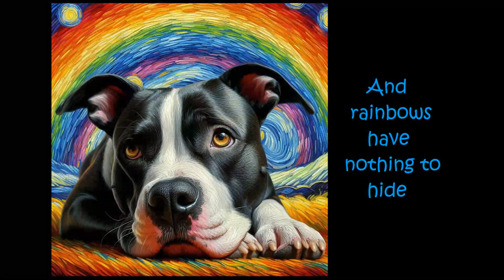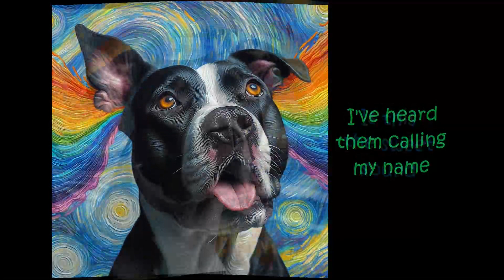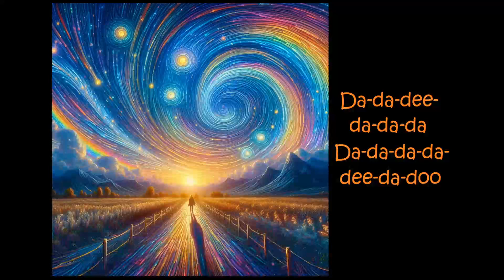Leo and 'The Rainbow Connection'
Leo's favorite song

The Rainbow Connection
Barbra Streisand Kermit the Frog
Jim Henson & Paul Williams
On Release Me 2 - Barbra Streisand
Content Credentials: Generated with AI – March 30, 2024

Mental Health America Hotline: Text MHA to 741741.
Crisis Text Line: Text CONNECT to 741741.
Veterans Crisis Line: 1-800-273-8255. Text a message to 838255.